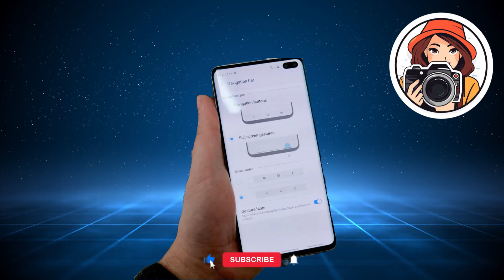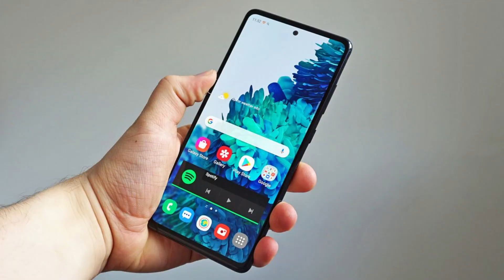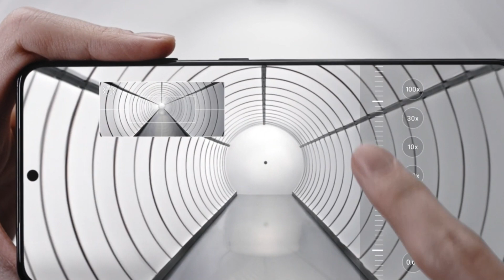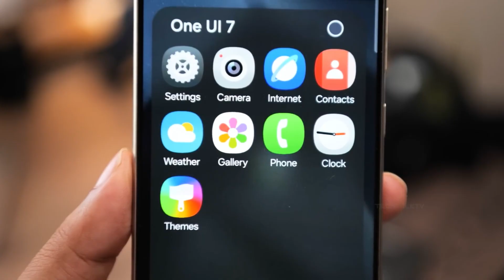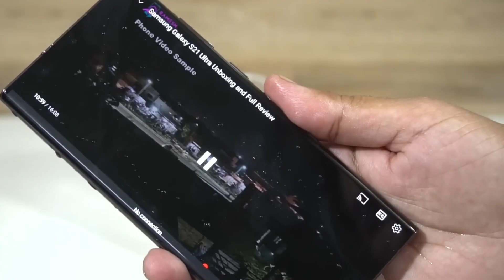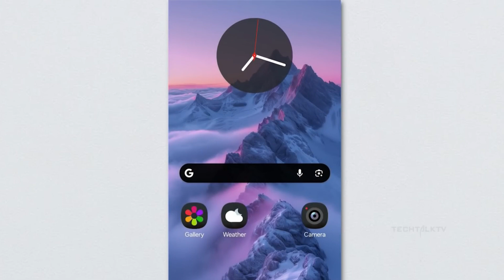How Samsung Phones Are Made: The Surprising Process You’ve Never Seen Before!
Ever wondered how your Samsung phone is made? In this video, we take you deep inside the secretive and high-tech manufacturing process of Samsung smartphones. From cutting-edge engineering to advanced assembly lines, discover the intricate steps involved in producing some of the world’s most popular phones. Watch as we reveal the surprising details behind the design, production, and quality control processes that make Samsung phones stand out in the competitive smartphone industry.

If you’re curious about how Samsung phones are manufactured—from raw materials to the final product—this video is for you. Whether it’s the Galaxy S series or the Note lineup, you’ll be amazed at the precision and technology involved in bringing these smartphones to life.

In this video, you'll learn:

How Samsung Phones Are Made
The technology used in Samsung smartphone manufacturing
What happens inside a Samsung phone factory
Key steps in the production process of Samsung phones

On how its crafted, we explore recaps of How It's Made episodes, how things work, and how everyday items are made in factories. Stay tuned for the latest documentaries, short films, and more about: peanut butter, candy canes, concrete, false teeth, balloons, hot dogs, doughnuts, ice cream, sushi, honey, gold chains, bacon, exercise bikes, candy, watches, meat, bourbon, lipstick, tequila, crayons, bubble gum, sandwich cookies, Doritos, golf clubs, aluminum cans, tofu, wigs, laptops, marbles, kimchi, office chairs, Formula 1 cars, PlayStation 5, fish food, snow, aquarium, parachutes, ping pong tables, sundae cups, crab food, electric vehicle charging points, money, slot machines, Grammy awards, Hot Wheels, Back to the Future, The Simpsons, instant film, tortilla chips, Pringles, sugar, lollipops, handcuffs, dry erase boards, and tissue.